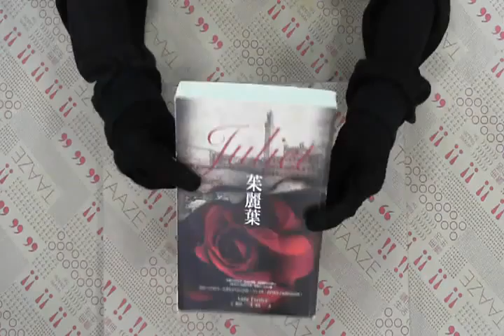TAAZE｜茱麗葉 二手書書況 9789861202136